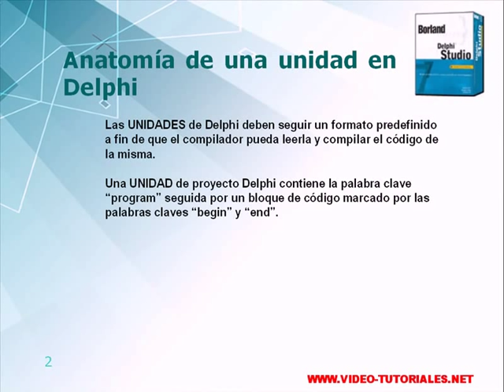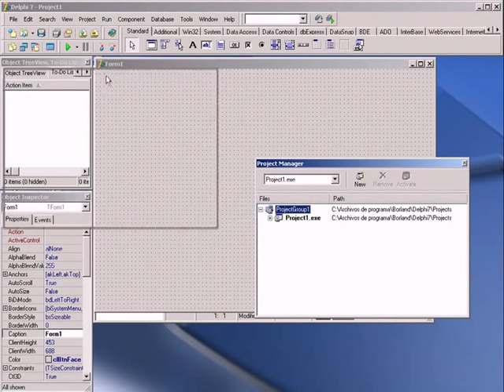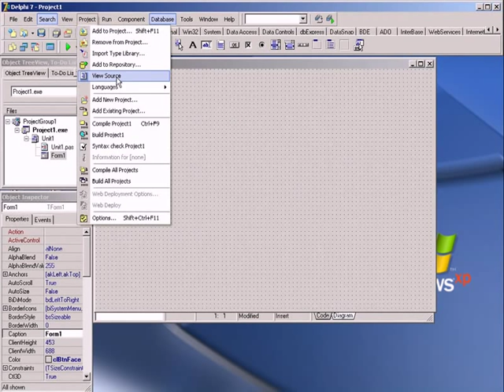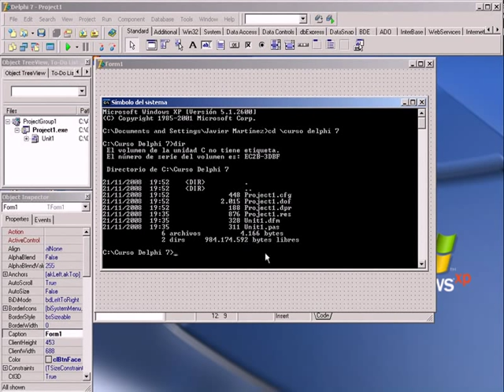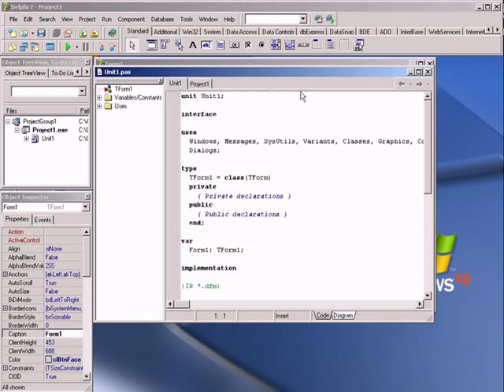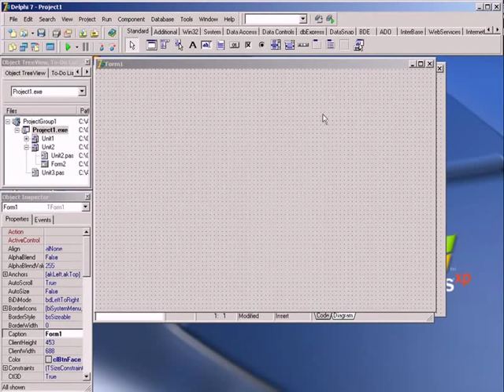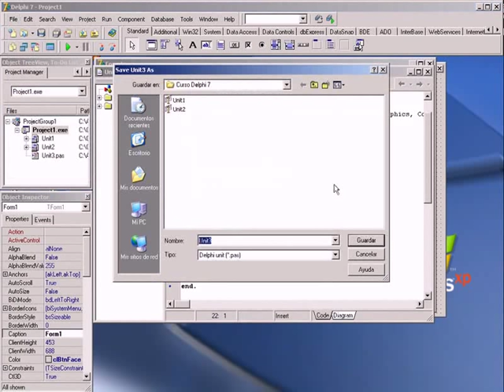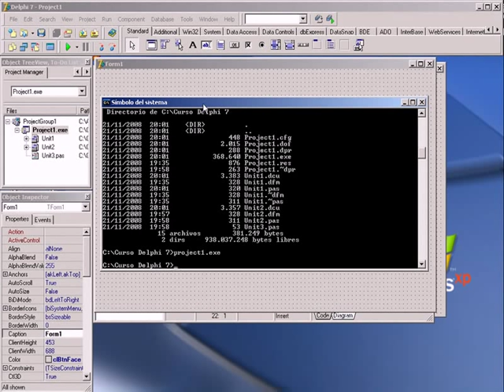CURSO DE PROGRAMACION CON DELPHI BASICO - VIDEO 05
Estudio de las unidades en Delphi y las extensiones de cada uno de los archivos cada vez que se crea un formulario con su respectiva explicación. Estructura de un programa en Delphi. Diferencia entre una unidad sencilla y una que depende de un formulario.